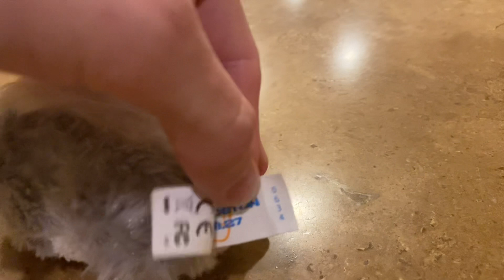Zhu Zhu Pets - Zhu Zhu Rockstars - Kingston (First Generation)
Kingston here came from a thrift store with several others, and is definitely my favorite rockstar! I had one with chunk sounds before, but I definitely prefer him with original sounds. This is probably my favorite zhu that I didn’t actually get when they were in stores.
Kingston is also my 5th favorite zhu zhu pet of all time.